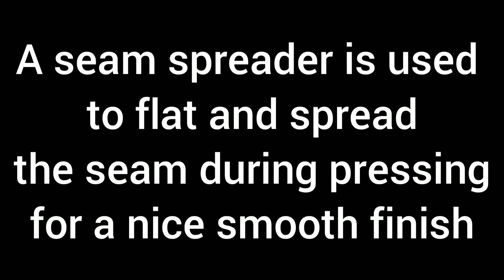Seam Spreader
Musician: Rook1e

Illustration: Edgar San Diego